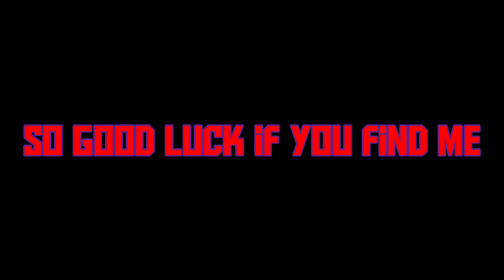Special 300 subs - Skibidi War - Epic Tower Defense